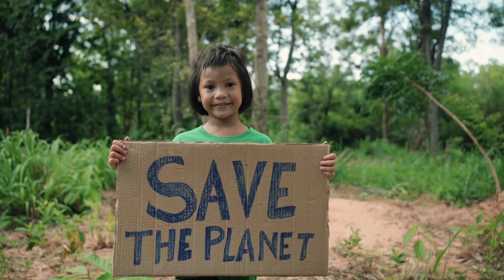Climate Change: The 5 Most Important Things You Can Do! 🥵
In this video, we'll talk about the most important things you can do to fight climate change. We'll cover topics like reducing your energy use, driving less, eating less meat, supporting renewable energy, and getting involved in your community.

If you're looking for ways to make a difference in the fight against climate change, this video is for you. We'll provide you with practical tips that you can start using today.

Geo Story is the ultimate YouTube channel for geography enthusiasts who want to explore the diverse and fascinating world we live in. Join us as we travel to different continents, countries, regions, and landmarks, and discover the incredible diversity of cultures, landscapes, wildlife, and history that make our planet so unique. Whether you want to learn about the geology of mountains and volcanoes, the ecology of rivers and oceans, the beauty of natural wonders and national parks, the culture of cities and islands, or the history of landmarks and events, Geo Story has something for you.